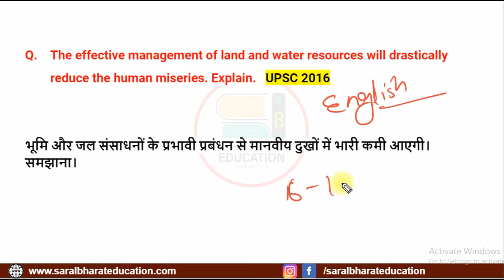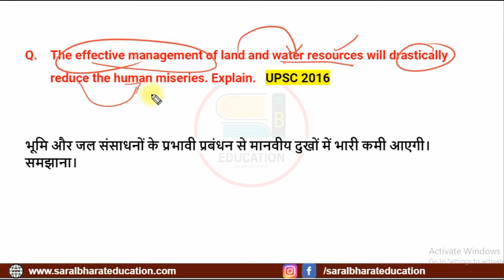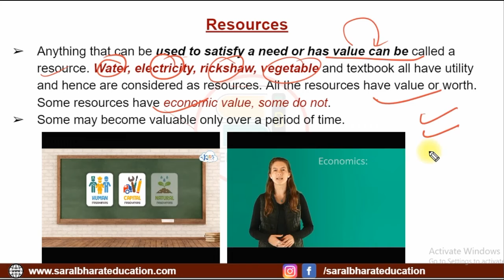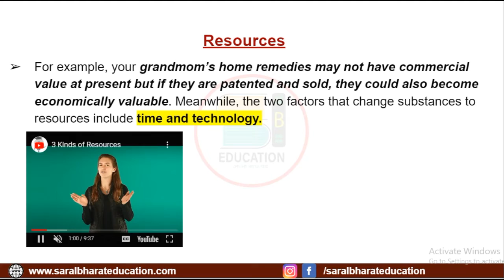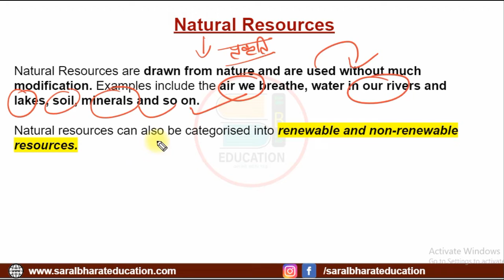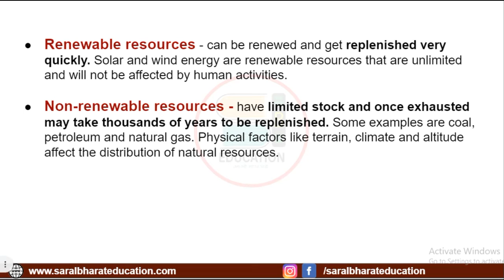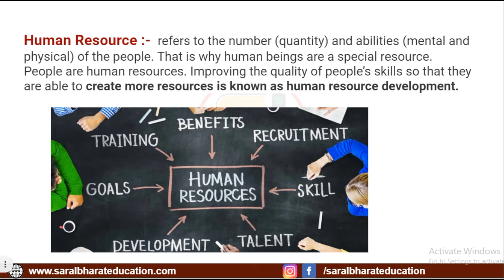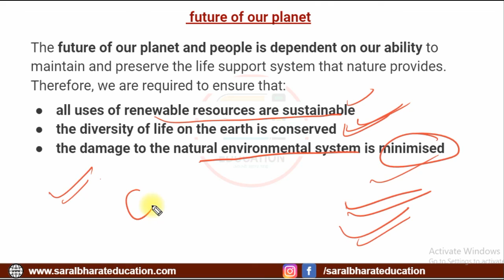NCERT for UPSC Geography class 8 I class 8 geography chapter 1 resources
Resources are broadly classified into natural, human-made, and human. Natural resources are those that are taken from nature.

Resources class 8 geography
class 8 geography chapter 1 quiz
class 8 geography chapter 1 resources notes
class 8 geography chapter 1 resources questions and answers
ncert geography
resources
resources class 8
resources class 8 geography animated
resources class 8 geography cbse
resources class 8 geography in hindi
resources class 8 geography notes
resources summary
sst class 8 geography chapter 1
upsc cse

Current Affairs by Neelesh Patel